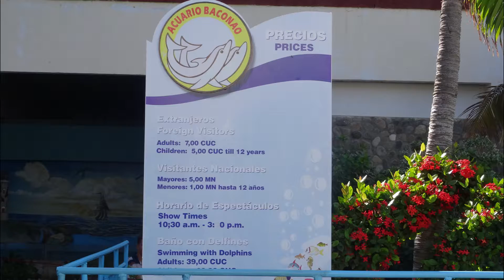Dolphins tours and show, aquarium, (acuario) Santiago de Cuba HD 2018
visit the acuario (aquarium of Baracao) Santiago de Cuba, with aquarium fish, turtle, and great dolphin show. Only 7.00cuc for enter and 39.00cuc if you want to swim with the dolphins. the most cheaper price in the world for the show and swim with dolphins. La meilleur excursion pour les dauphins à Cuba.